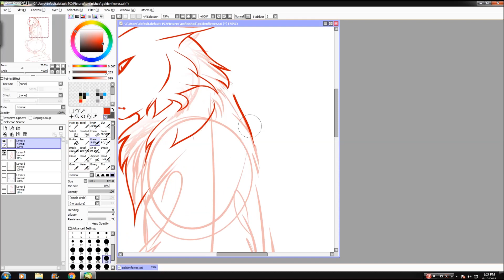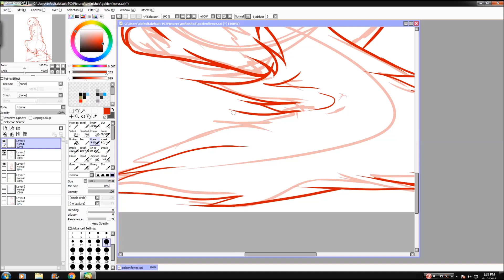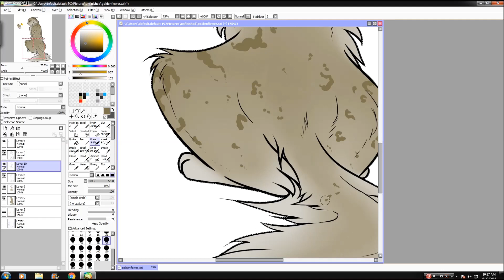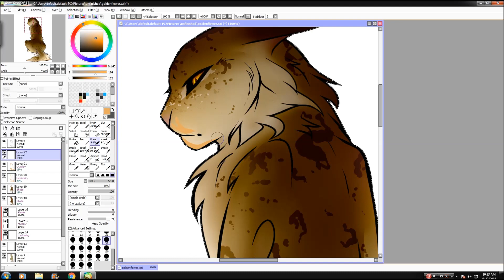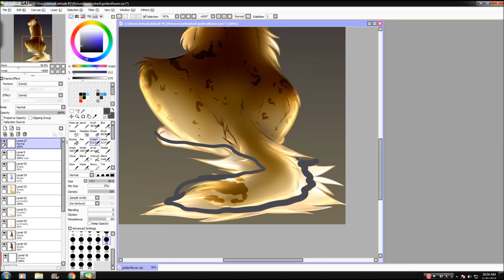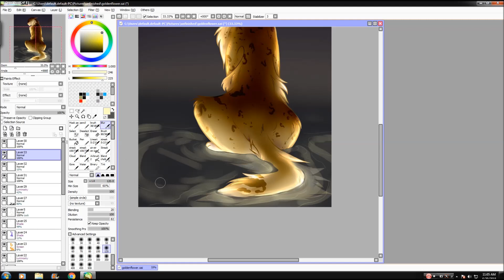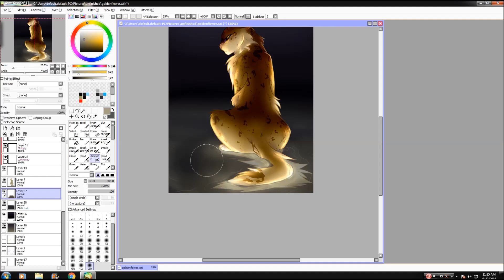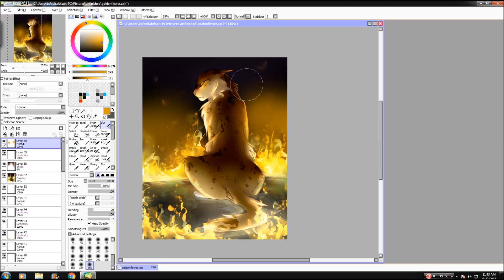Warriors Speedpaint: Crazy In Love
And it's Goldenflower, because I've been listening to Eden on repeat lately and I was looking through my old unfinished drawings and found this sketch.